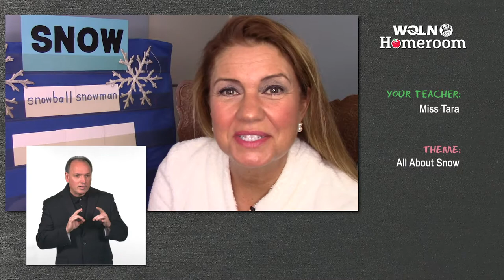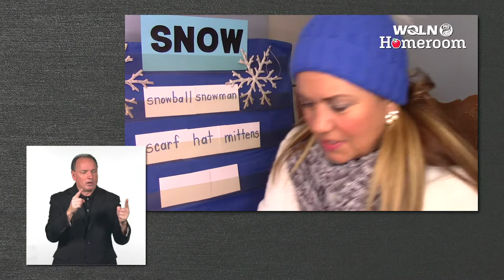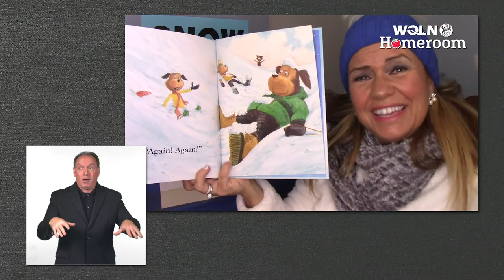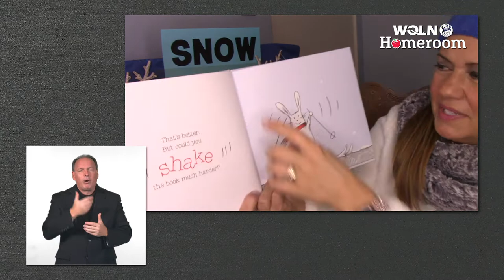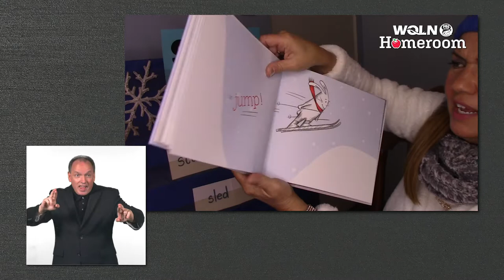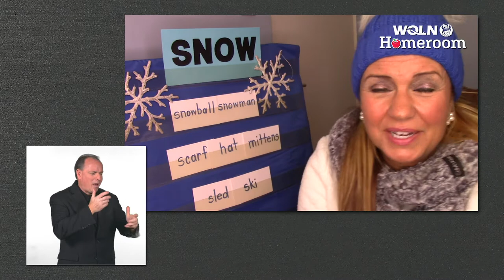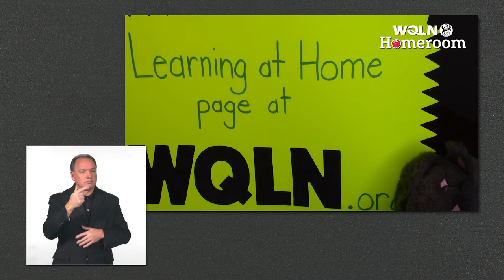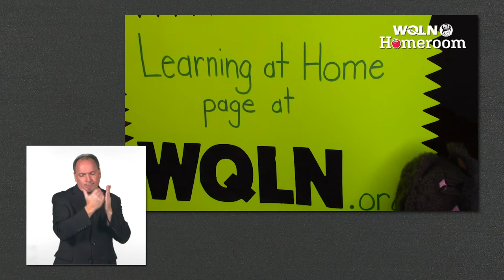WQLN PBS Homeroom for Pre-K | Season 2 Week 1 - ELA [ASL] [CC]